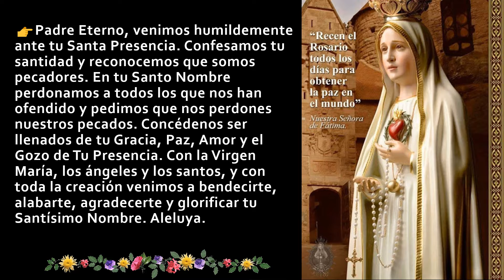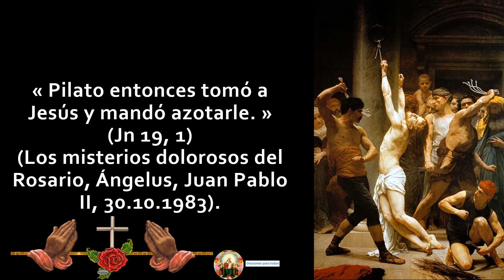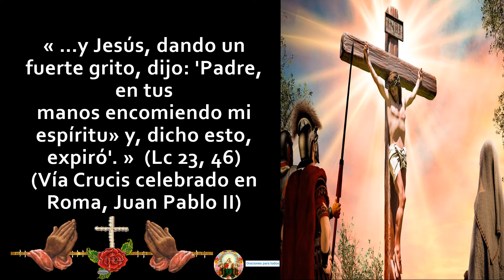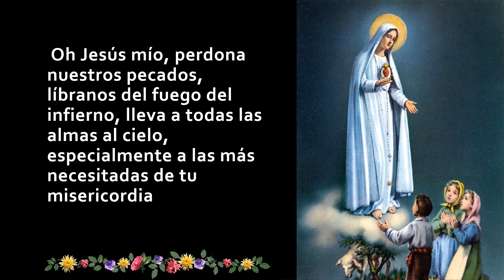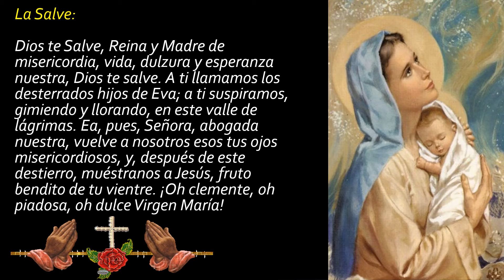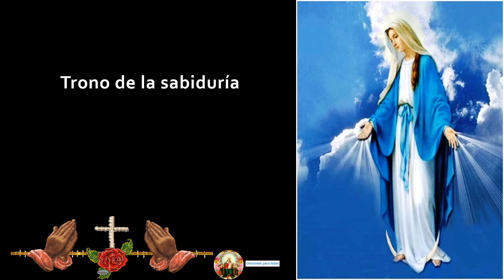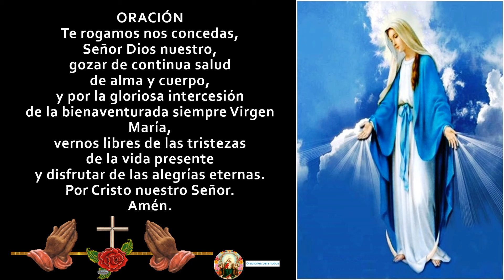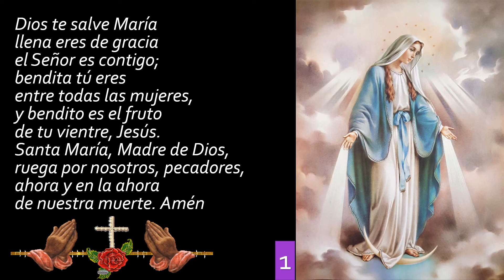EL SANTO ROSARIO MISTERIOS DOLOROSOS MARTES 13 DE JULIO DE 2021